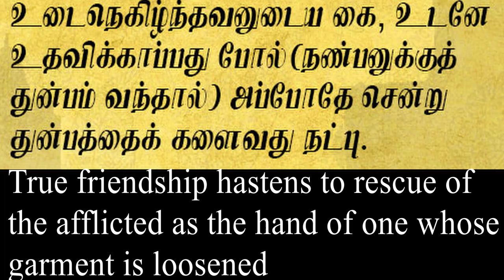Natpuna ennanu theriyuma unakku?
Natupuna ennanu theriyuma unakku is a tamil film dialogue.
This video explains kural - 788. The actual meaning of friendship is said here.
Thirukkural - Thiruvalluvar